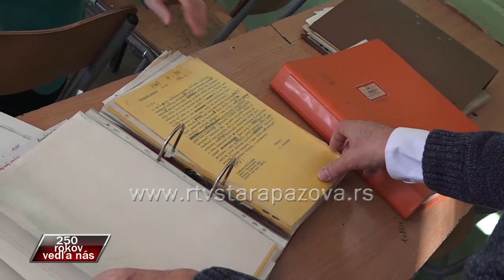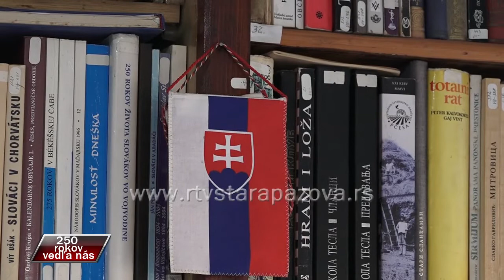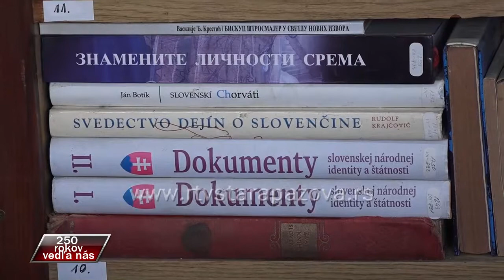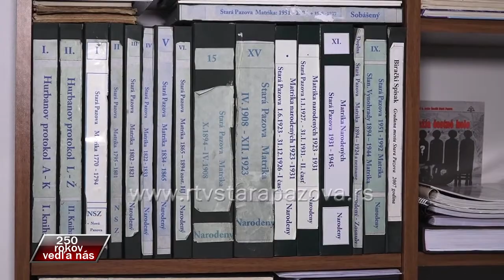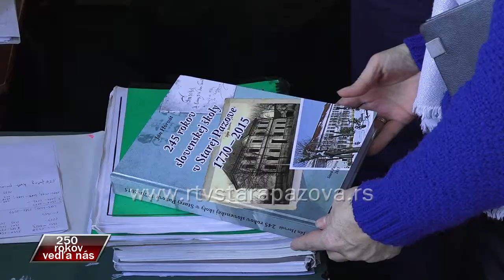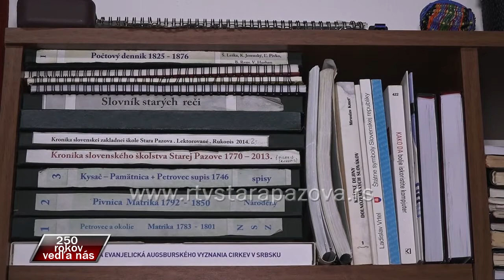250 rokov vedla nas Jan Horvat